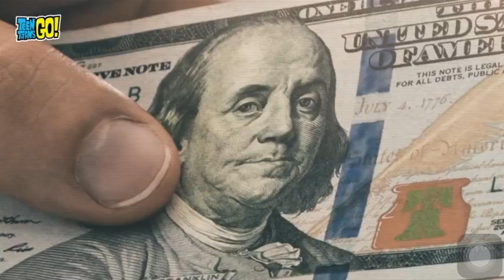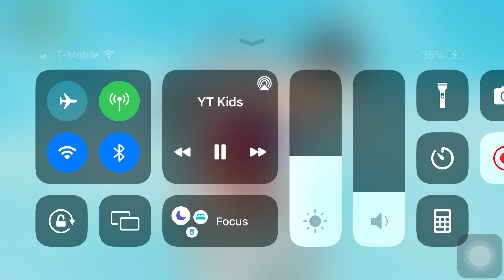world cartoon]give money to you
tap to choose a money)100$100000$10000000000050$